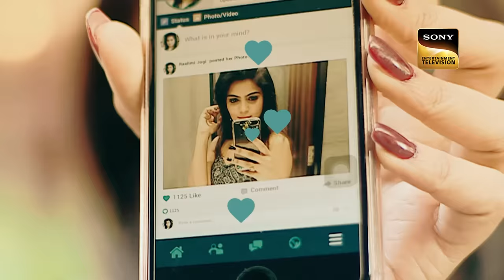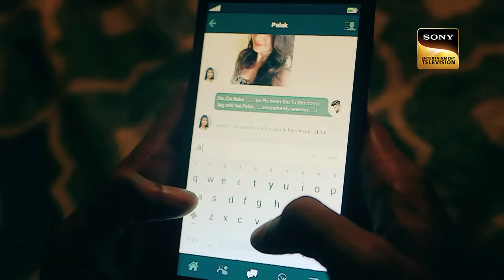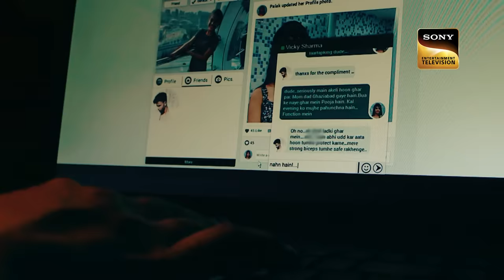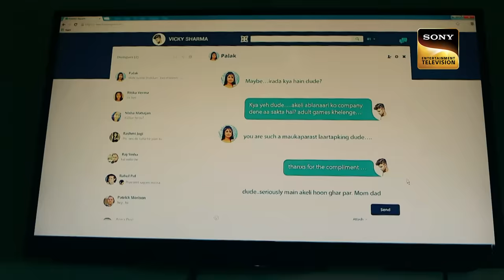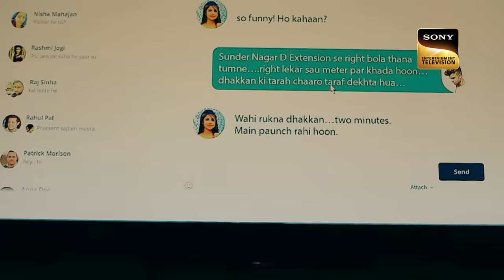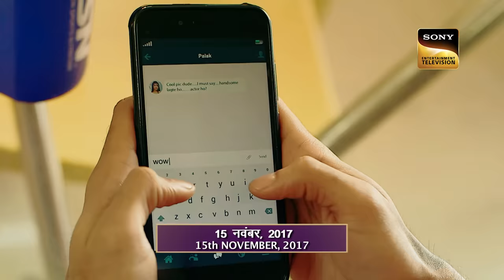Social Media पर Chatting करना पड़ गया Vicky को महँगा | Crime Patrol | Full Episode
A tight-knit group of friends, constantly immersed in social media, faces a crisis when their friend Vicky disappears. Upon investigation, the police uncover Vicky's online interactions with a mysterious girl. However, the shocking truth behind Vicky's disappearance leaves everyone astonished. Tune in to discover the surprising twists in this intriguing episode.